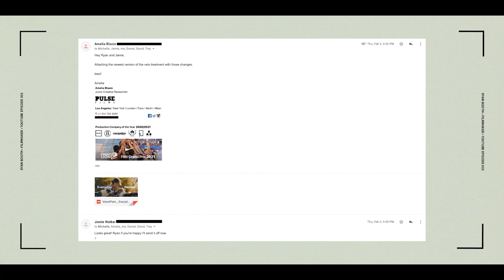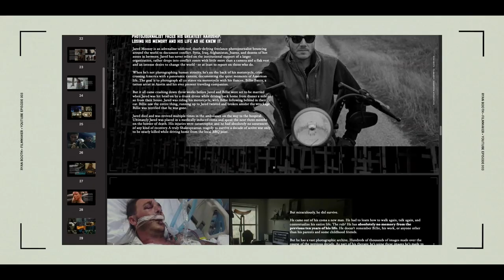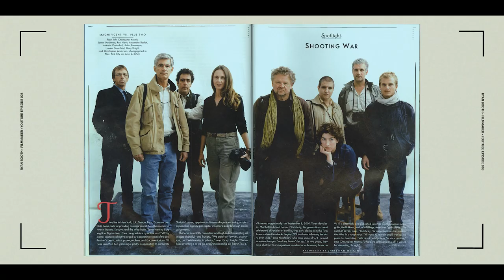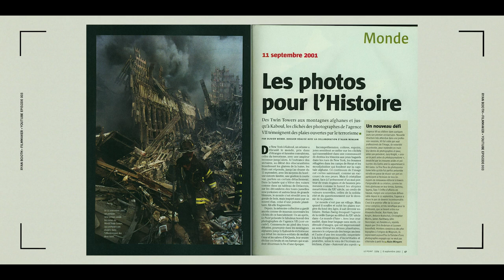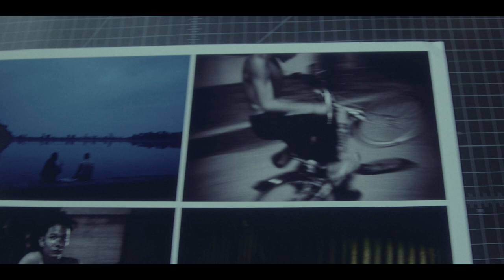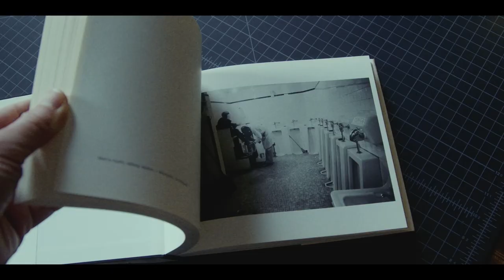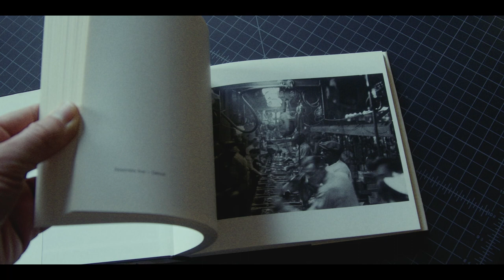FINDING YOUR "VOICE" AS A FILMMAKER OR PHOTOGRAPHER.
I know it sounds like a truism, but there is nothing more important than "finding your voice." In other words - if you were to make something and NOT have your name attached, would an audience be able to tell that you made it? This is the goal for any of us working in a visual medium.

On a workshop in Siem Reap, Cambodia nearly 15 years ago, I was given a piece of advice that set the course for my entire career.